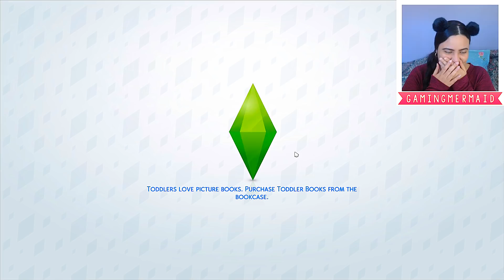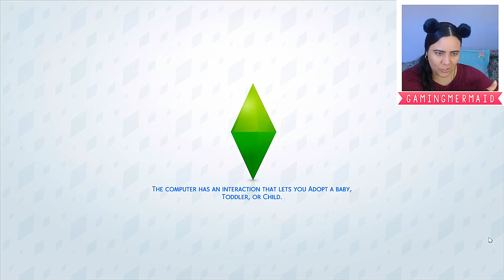Disney ZOMBIES Sims 4 (Ep 2) 🧟🧠Zed and Addison Meet at the First Day of Seabrook High School!🧟🧠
Disney ZOMBIES (Z-O-M-B-I-E-S) Sims 4 Ep 2 - Zed and Addison meet at Seabrook High School on the first day of school! It's zombies vs cheerleaders! This is gonna be my year! Zed, Eliza, and Bonzo are the first zombies to step foot at Seabrook High! Bucky is not happy to find zombies at his school... Will Zed be able to try out for the football team? Will Addison be able to join Bucky's cheerleading team, The Mighty Shrimps, after befriending Zed? Addison also meets Bree in Seabrook and they go to the Seabrook festival to celebrate their friendships with the zombies! Zed & Addison arrive to Seabrook, along with Bucky & the Mighty Shrimp cheerleaders, Eliza, Bonzo, Bree, and their family, including Zoey! The zombies are finally allowed to attend Seabrook High School! Will the "normies" accept the zombies for being different?

Welcome to Seabrook, a suburban town preoccupied with uniformity, traditions, and pep rallies. That is until students from Zombietown transfer into Seabrook High School! In the newest Disney Channel Original Movie, a tenacious zombie named Zed (Milo Manheim) and an inquisitive cheerleader named Addison (Meg Donnelly) must use their newfound friendship to lead their community to coexistence.

Zombies (stylized as Z-O-M-B-I-E-S) is a 2018 Disney Channel Original Movie. The film premiered on Disney Channel on February 16, 2018. The film stars Meg Donnelly and Milo Manheim. The first teaser was released during the premiere of the Disney Channel Original Movie Descendants 2. Disney's "ZOMBIES" is a music- and dance-filled story set in the fictitious world of Seabrook, a cookie-cutter community brimming with perky conformity 50 years after a zombie apocalypse. Today, the zombies pose no threat but are required to live in Zombietown, an isolated, rundown community infused with their unique creative spirit. When zombies are finally allowed to enroll in Seabrook High School, the charming, charismatic zombie Zed, who is determined to play football, meets freshman Addison who dreams of being a cheerleader – the ultimate form of status in Seabrook. Addison takes a lot of flak for befriending Zed and his zombie friends but comes to learn that zombies and cheerleaders aren't so different after all. Zed and Addison work together to show Seabrook what they can achieve when they embrace their differences and celebrate what makes them a community.

● My YouTube Gaming PC Build Specs

♡ MERCH ♡

♡ SOCIAL MEDIA ♡

- GamingMermaid